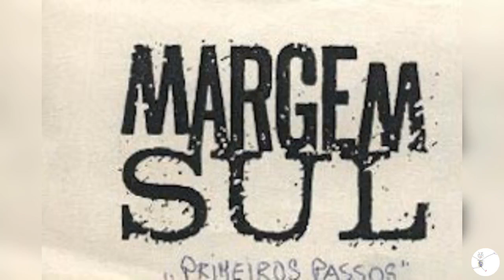Margem sul Pelas ruas da cidade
Portuguese new wave. 1987